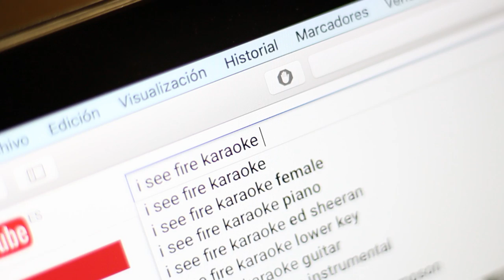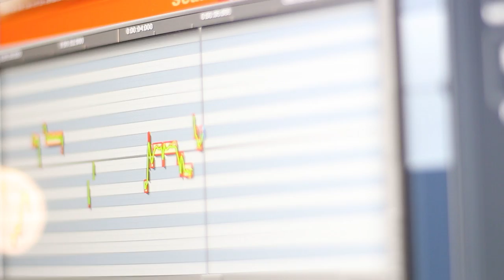GAZTEZULO VIII. BIDEO LEHIAKETA. Ultratune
Deskribapena: "Ultratune", gaur egungo musika industria dekadenteari zuzenduriko kritika apala da; izan ere, edonor egin daiteke famatu eta aberats sasi musikarien mundu honetan.
Taldearen izena: Deslaian
Taldekideak: Mikel Gabiola Leniz, Ibai Zabala Arando eta Gaizka Vidal Gonzalez.